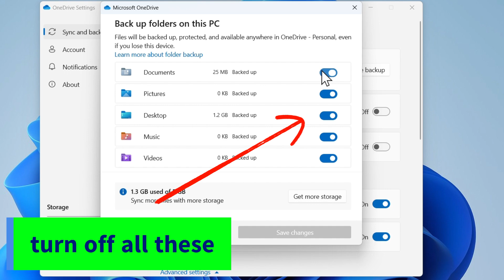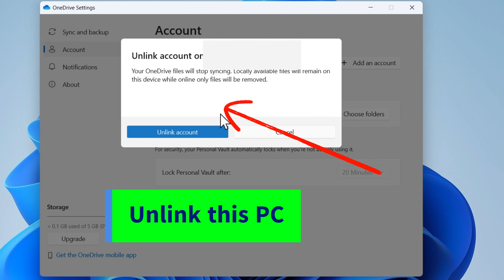Stop Folders & Files from Syncing to One Drive [Turn OFF Folder Backup in OneDrive] Windows 10/11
want to stop folders and files from syncing to Microsoft one drive? You can do that easily! Right click on the one drive icon on the taskbar - settings - syncing and backup - turn off these two first.
save photos and videos from devices
save screenshots i capture to one drive.

click on manage backup on the top. and turn off backup for all the folders listed there: documents, pictures, desktop, music and videos.
while turning off the backup it'll ask you for a confirmation. click on stop backup for confirmation.

go to accounts and click on unlink to completely stop the sync

Iviewgle